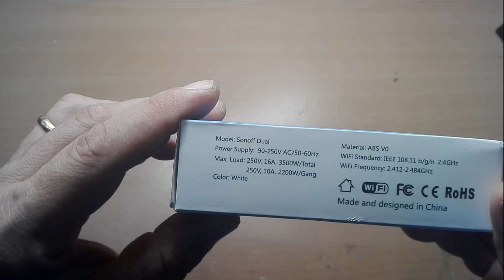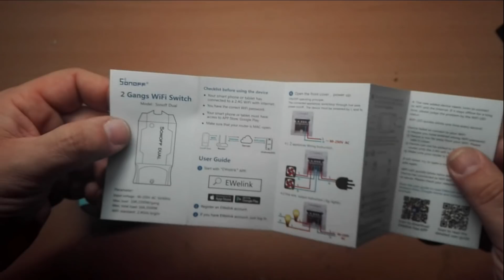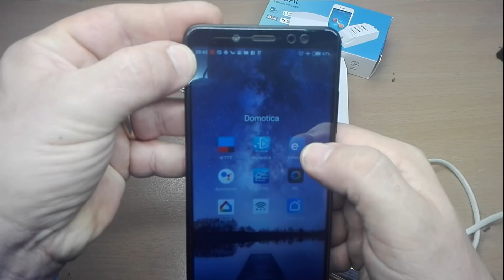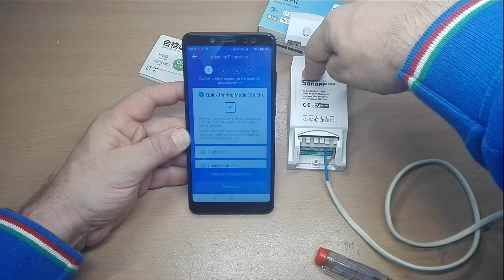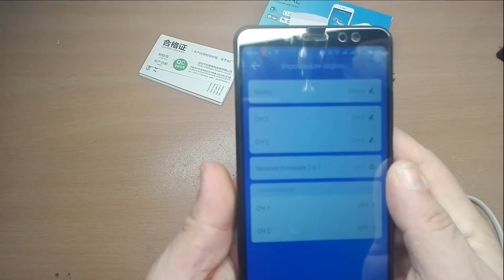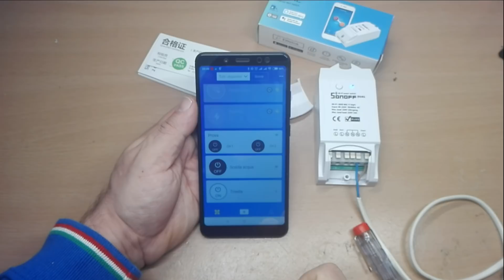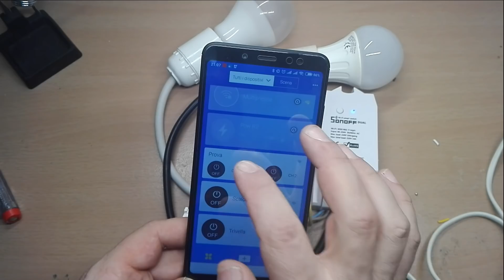Sonoff Dual come funziona Italiano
Sonoff Dual

Xiaomi mi band 3
telecomandi 433mhz
Fritz! 1160
Emylo 220V 2ch
telecomando sonoff 433mhz
Action Camera 4K Dual Screen WIFI Ultra HD 16MP
sonoff 4ch
sensore movimento
sonoff 4ch pro
sonoff basic
sonoff rf bridge
sonoff sv
sonoff touch eu
regolatore wifi per led RGB
Relè Finder
batteria + carica b. per np-f750
Brodlink rm3

" Non mi assumo nessuna responsabilità su rotture o non funzionamento del vostro sonoff o impianto elettrico . consultate un professionista prima di fare prove .  ".